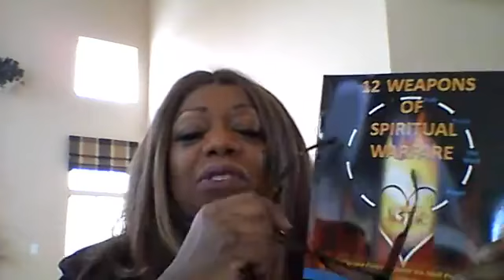Yoke Breaking Praise Part 1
The anointing breaks the yoke. On a scale of 1 to 10, how do you rate your praise to confuse the enemy?